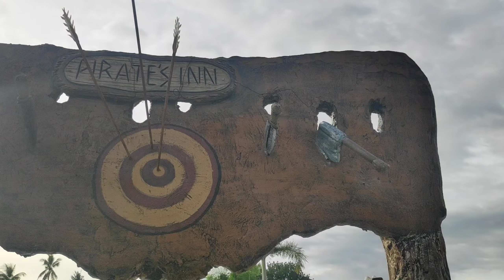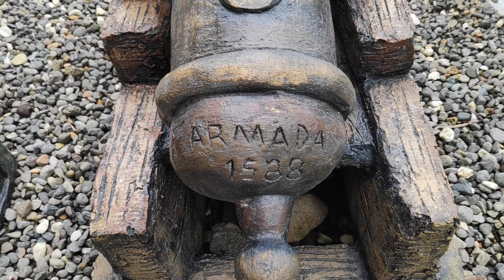Port Royale in Mangnao Dumaguete City